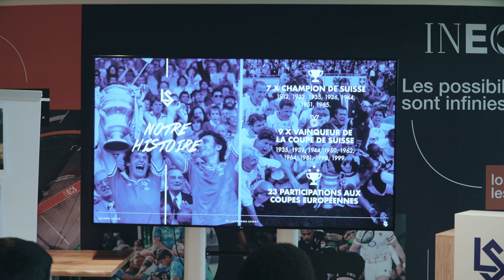LSTV - Collège de l'Elysée